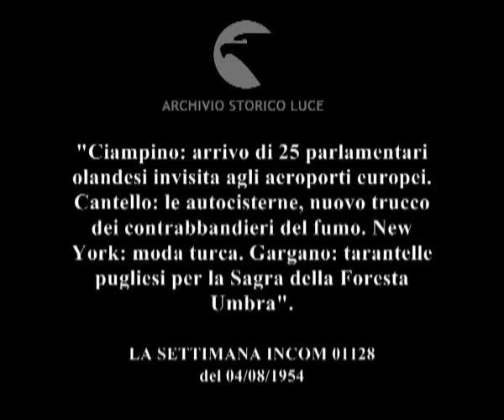Colpi d'obiettivo: Ciampino. Cantello. New York. Gargano.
"Ciampino: arrivo di 25 parlamentari olandesi invisita agli aeroporti europei. Cantello: le autocisterne, nuovo trucco dei contrabbandieri del fumo. New York: moda turca. Gargano: tarantelle pugliesi per la Sagra della Foresta Umbra".
Descrizione sequenze:Aeroporto di Ciampino: deputati della Comissione parlamentare per i trasporti olandese scendono da un aereo ; i deputati vengono accolti da autorità italiane ; i deputati escono dall'aeroporto ; Cantello: un autotreno cisterna percorre una strada provinciale ; automobile della guardia di finanza supera l'autotreno e lo ferma ; finanziari controllano il contenuto della cisterna ; finanziere estra sacchi dalla cisterna ; finanziere apre e rovescia un sacco da dove cade un grosso quantitativo di pacchetti di sigarette ; New York: modelle sfilano indossando abiti da odalisca, pantaloni a mezza gamba ; modella conclude la sfilata con addosso un vestito da sera con mantello arabescato ; Gargano: in una foresta alla presenza dell'on. Petrilli e di autorità di Foggia e del Gargano si apre la sagra della Foresta con una messa all'aperto ; donne mangiano sedute sotto un albero ; uomini e donne improvvisano delle danze ; uomini e donne in vestiti folkloristici ballano la tarantella alla presenza di una nutrita folla ;